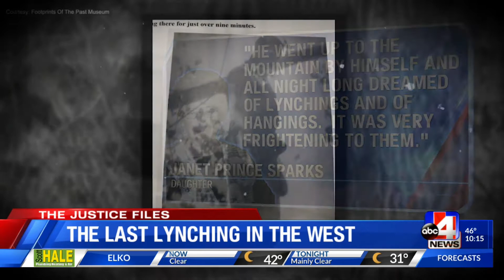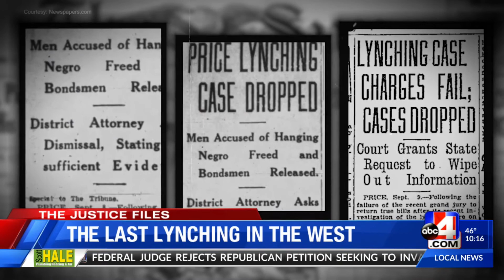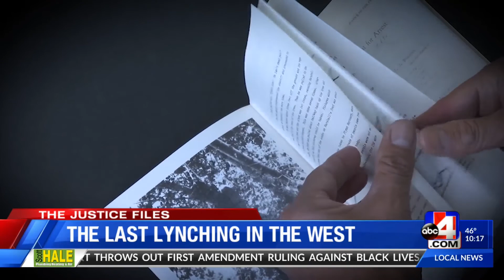Justice Files: Last Lynching in the West Part 2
the Lynching in 1925 of  Robert Marshal in Carbon County,